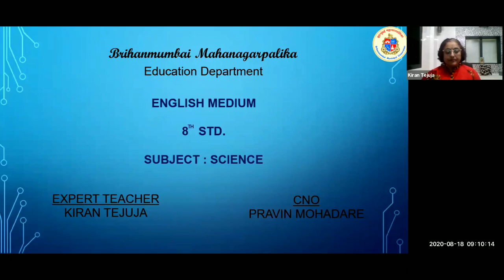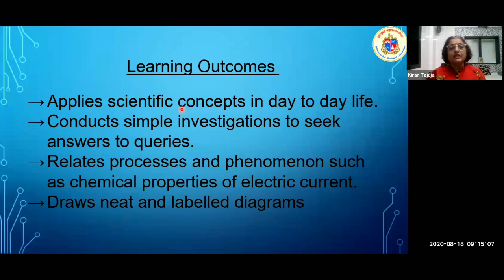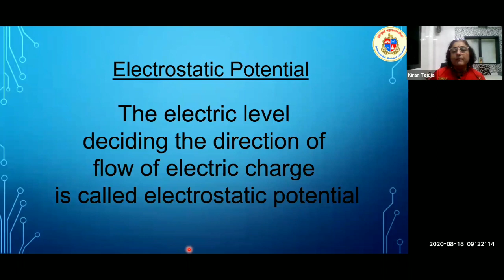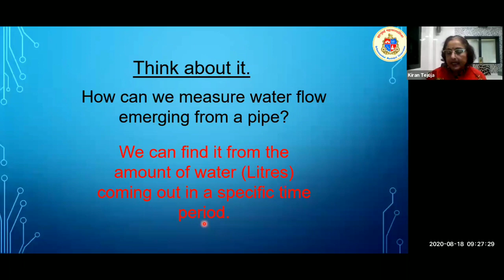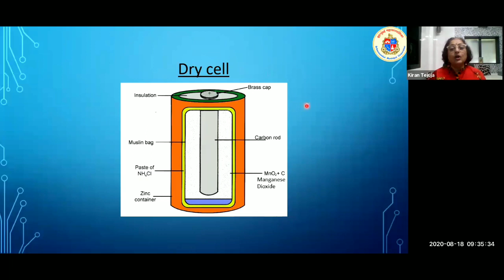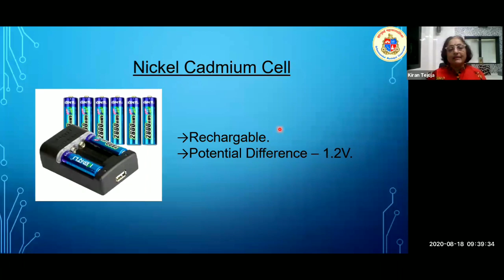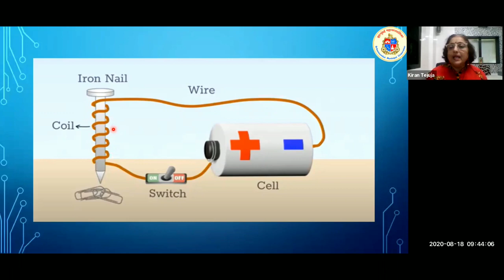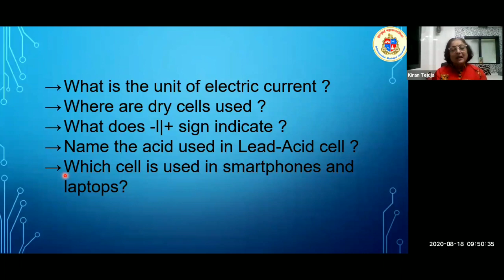Std 8th / Science / Topic - Current Electricity and Magnetism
Lecture Topic:  Current Electricity and Magnetism
Teacher: Kiran Tejuja
Sub-topics  covered in this lecture:
1. Electric Current
2. Types of Cell
3. Magnetism
4. Electric Bell
Learning Outcomes:
1. Scientific Concepts
2. Conduts Simple Investigations
3. Skill of Drawing Labelled Diagrams
Time Table for Upcoming Lectures:
1. ___________
2. ___________
3. ___________
Credits:
1. ____________
2. ____________
3. ____________